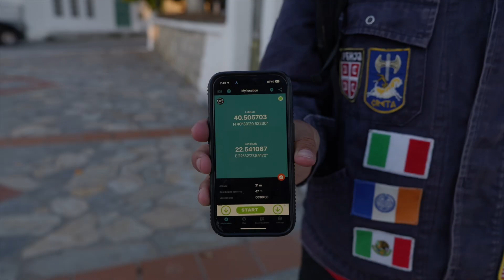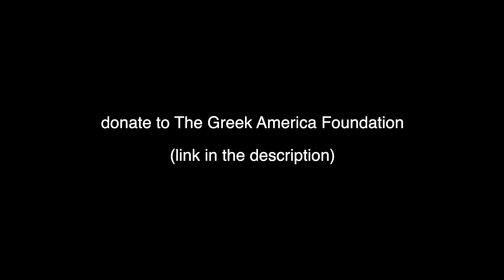Day 13 of Crossing Greece on Foot - In the Shadow of Mt Olympus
Katerini friends, Motivational speech, beach

Nov 19, day 13 - 533/1193 km